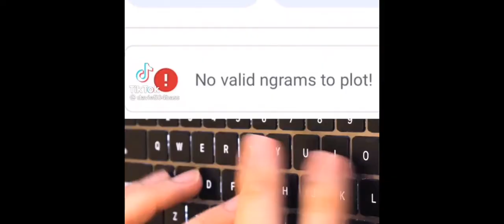Bloop Faze - Flat Earth (Not Flat) (Music Video)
Flat Earth is not flat
If you think the Earth is round (Flat), You're probably a Moron(Right)
Earth is actually round
If the people (who don't believe that the earth is round) going to space,
they realized that the Earth is round.

We're Right, You're Wrong, We Told Ya So

Music Producer: The Network ; Bloop Faze
Video Producer: The Network
Writers: Snoo Anon ; Bloop Faze
Keyboards: Jeroom Elbana ; Captain UnderPants
Bass: Bloop Faze
Drum: Snoo Anon

Characters in this Video:
Bloop Faze
Jeremy Lynch
NASA
Davie504
Green Day
Olivia Rodrigo